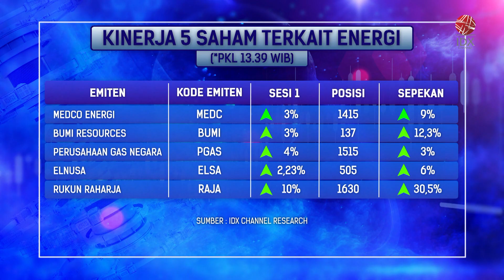Sektor Energi Mampu Menguat di Tengah Pelemahan Sektoral | IDX CHANNEL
Jelang akhir pekan, Indeks Harga Saham Gabungan (IHSG) dan rupiah masih tertekan. Namun sektor energi masih mempertahankan penguatan, ditopang 5 saham dengan cuan tertinggi.